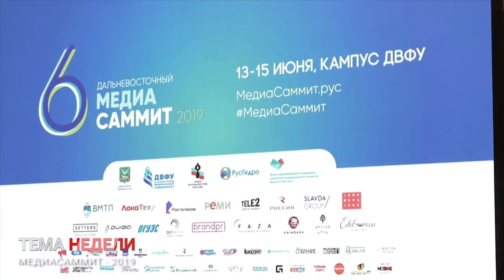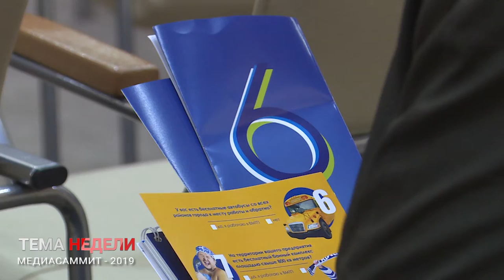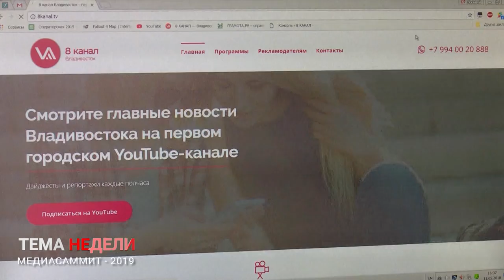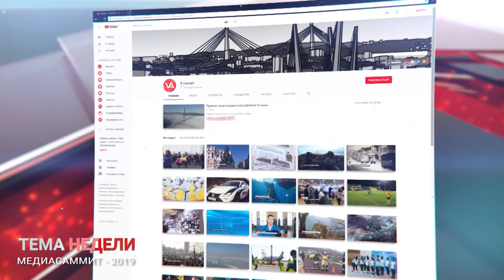МЕДИАСАММИТ- 2019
Приморская столица в эти дни стала площадкой Шестого Дальневосточного медиасаммита. Основной темой конференция специалистов в области СМИ, общественных отношений и информационных технологий стали в этот раз  новые тренды медиапотребления и искусственный интеллект. Дискуссии, мастер-классы, лекции, круглые столы собрали журналистов, общественных деятелей и представителей власти.